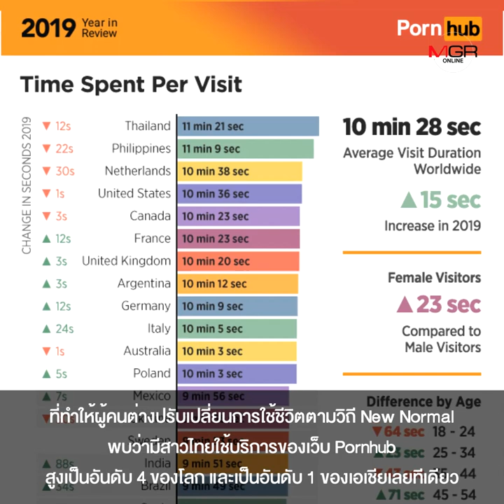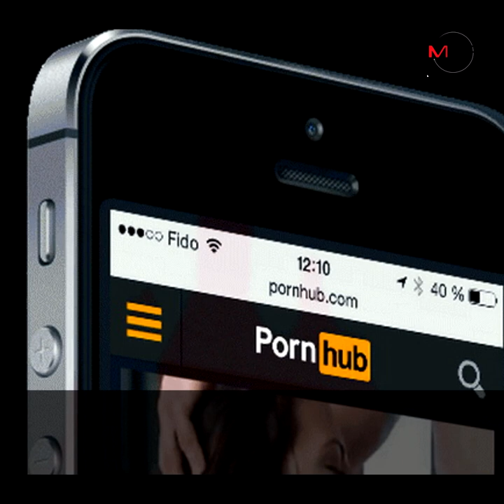ผ่าจักรวาล Pornhub หลังถูกสั่งปิดในไทย